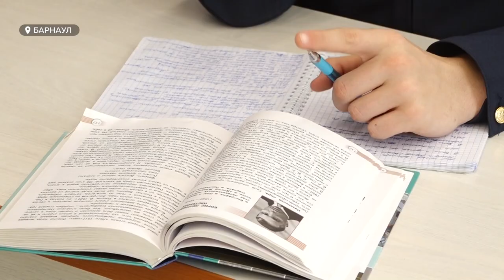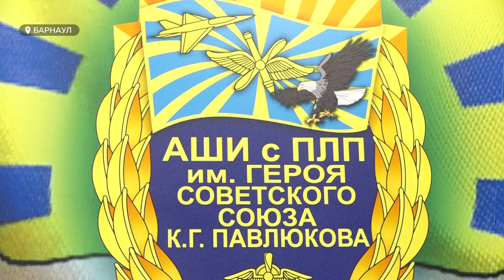В барнаульской летной школе обновили учебные классы и купили новое оборудование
В Барнауле обновили и оснастили лётную школу - одну из шести, действующих сегодня в России. Ремонт завершился в учебном корпусе, в новые кабинеты приобрели необходимую технику – в том числе, компьютеры и VR-очки с программой-симулятором для тренировки полётов. В Преддверии Дня защитника Отечества в школу, познакомиться с курсантами и оценить итоги работы, приехал губернатор Виктор Томенко.